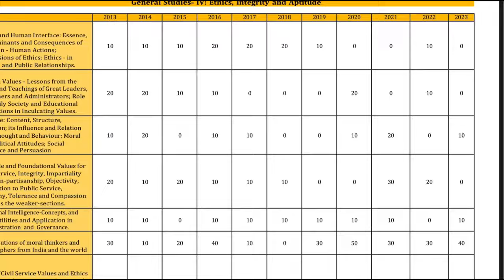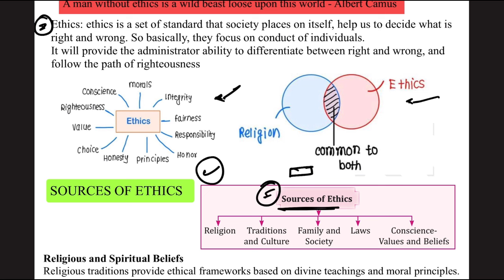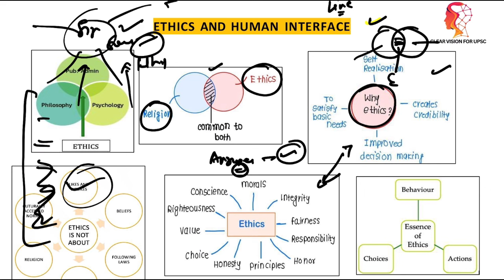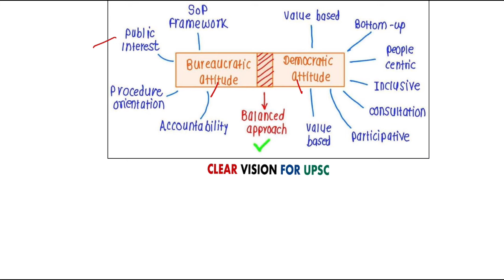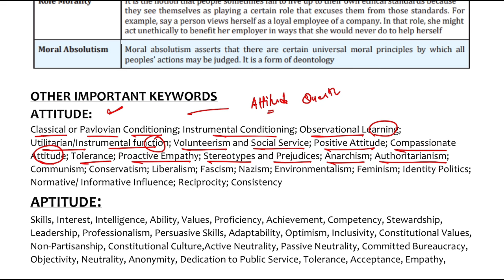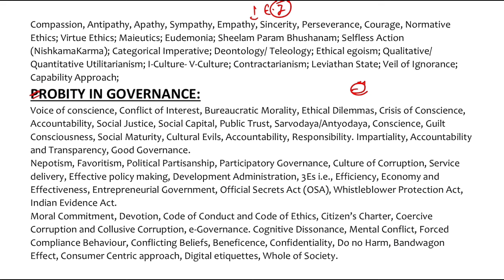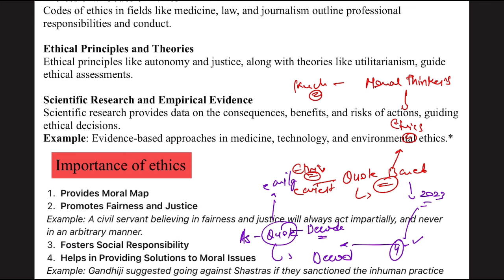Master UPSC Ethics with Diagrams & Keywords | Score 140+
Description

Detailed and Informative: Struggling with UPSC Ethics? This video is your savior! Discover a treasure trove of essential diagrams and keywords to master Ethics. Learn how to structure your answers effectively and boost your score to 140+. Don't miss out on this game-changer!
Keyword-rich: UPSC GS4 Ethics preparation made easy. Learn from expert-curated diagrams and keywords to excel in the exam. Tips and tricks to tackle Ethics questions confidently. Achieve your target score of 140+ with this comprehensive guide.

UPSC GS4 Ethics
Ethics diagrams
Ethics keywords
UPSC Ethics preparation
UPSC Ethics tips
UPSC Ethics strategy
How to score in Ethics
UPSC Mains Ethics
Ethics, Integrity, and Aptitude
UPSC GS4 syllabus
UPSC exam preparation